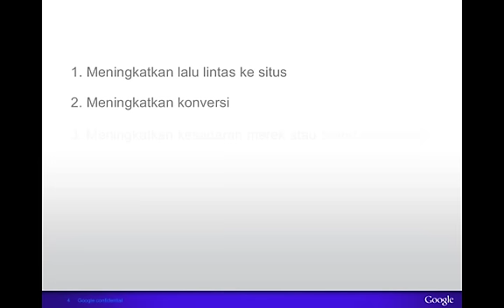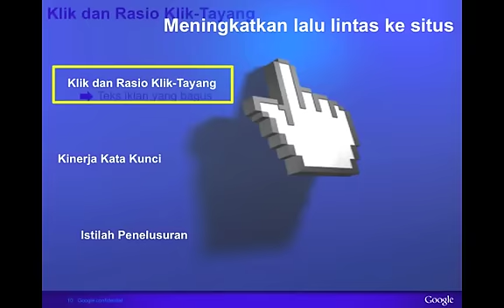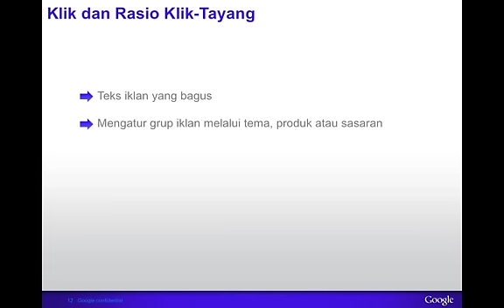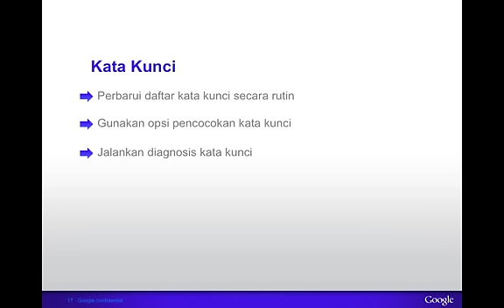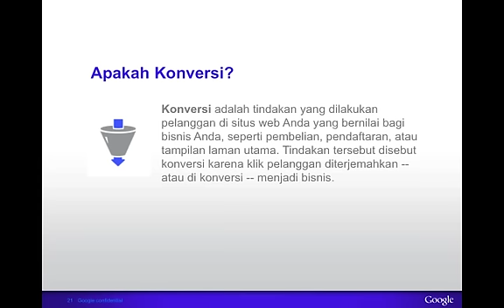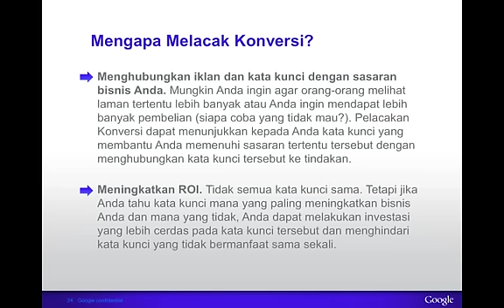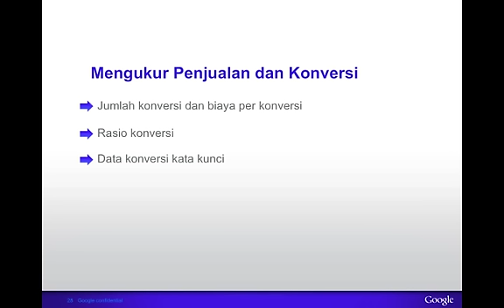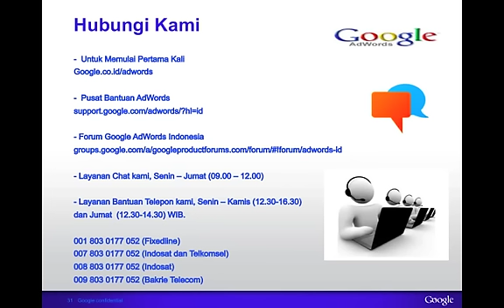Webinar Indonesia - Lalu Lintas dan Konversi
Pembahasan tentang tips terbaik untuk:
- Meningkatkan lalu lintas ke situs konversi
- Meningkatkan konversi